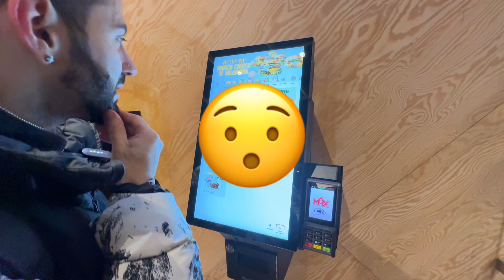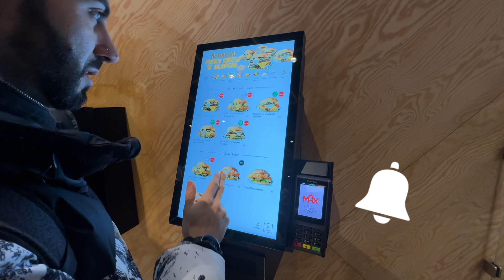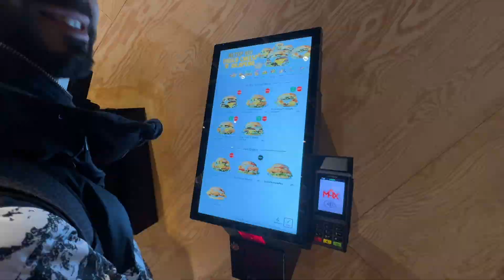FOODPORN Stockholm - parte 3 - I migliori panini in Svezia “ MAX BURGER 🍔 “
Bella raga

Oggi ritorniamo al format che mi piace a me e penso anche a voi…. FOODPORN STOCCOLMA i migliori panini in Svezia🍔

Oggi siamo passa a provare i panini di MAX BURGER
Grande catena di fast food svedese che lavora con prodotti medio qualità e fa un buon prodotto..
Non ne vado pazzo sono sincero ma se passate per Stoccolma provatelo magari vi potrebbe piacere a voi più del solito MC DONALDS .

Raga like al video
Commento e condividete

HASTA LA PASTA